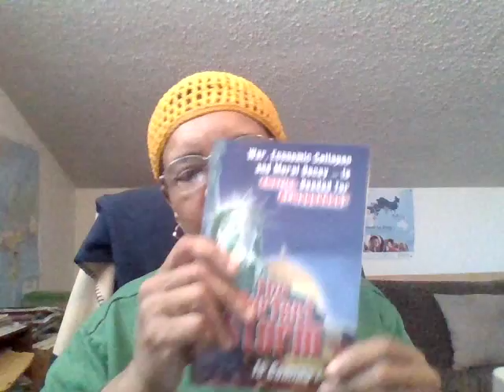Who is Your King? Does He Require A White Raiment?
China Introduces Internet License ( Infowars reports)
Maranatha The Lord is Coming: White raiment Required, page 78, Ellen G. White

SUPPORT US TODAY! HELP GET BIBLES OUT WORLDWIDE IN THESE ENDTIMES!
GO HERE AND SEE WHAT BOB BARBER and I ARE DOING TO HELP OTHERS GET THE GOSPEL OUT!  LISTEN TO SHORT VIDEO ON HOW YOU CAN HELP TODAY! THANKS SO MUCH!
(Motivational and Inspirational, Endtime Updates and more!)
"All things are possible to those that Believe"
SEEK YAHWEH WHILE HE CAN BE FOUND! TIME IS SO SHORT!
Marner Campbell Benjamin
NEED ENERGY and STAMINA? THIS MAY BE WHAT YOU BEEN WAITING FOR!
NO AUTOSHIP NECESSARY! SIGN  UP FREE ORDER WHEN YOU LIKE! VERY AFFORDABLE!
THANKS FOR LISTENING! Thanks for all the prayers and giving!
May God Richly Bless you! Pray and watch for Jesus soon coming!
Give your Heart, Soul and Mind to Jesus Christ---Yeshua today!
Do you know anyone that want to lose weight--feel great! I lost 40 pounds and losing more--ask me how! Looking for others to join my team! Free support! Low startup costs which consists only of the products you will buy! Stop the sugar addiction now! Let's Get You Started!